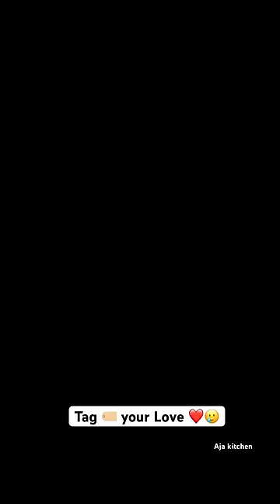Tag 🏷️ Your love ❤️🥲 Miss u so much 🥲🥲